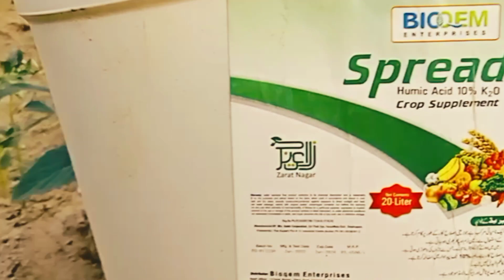Aj hum nay teli k pani lagaya! village life punjab #@village265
water crops # water field # pani Hassan Hameed